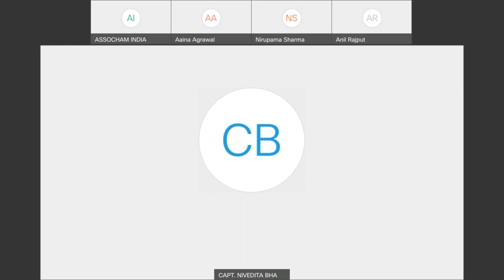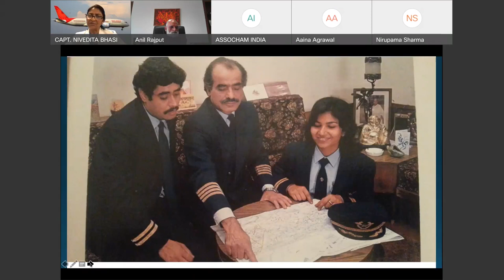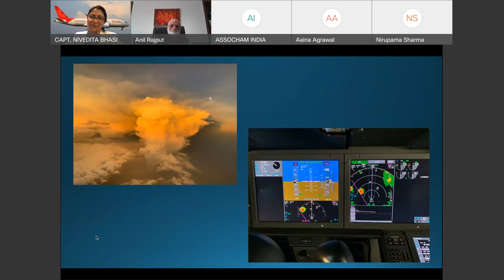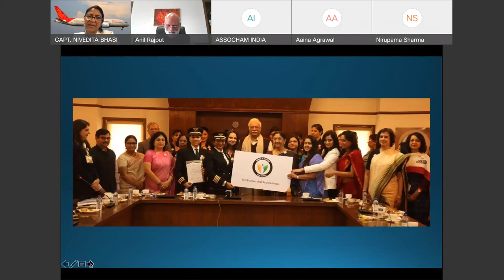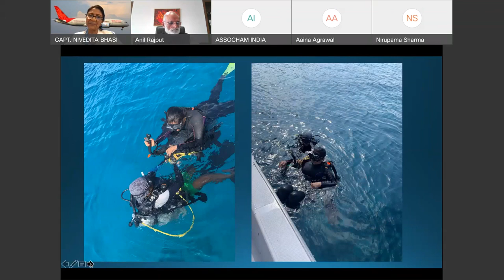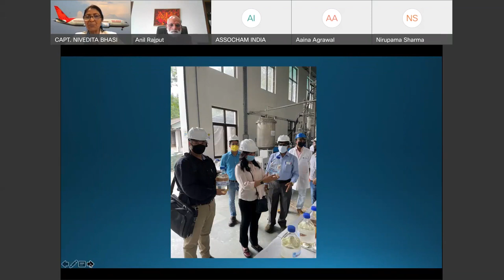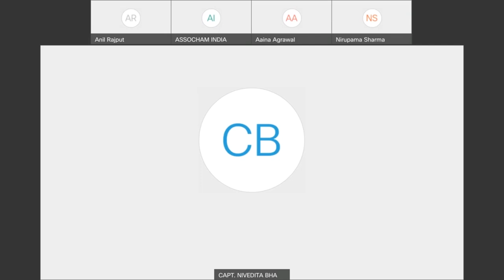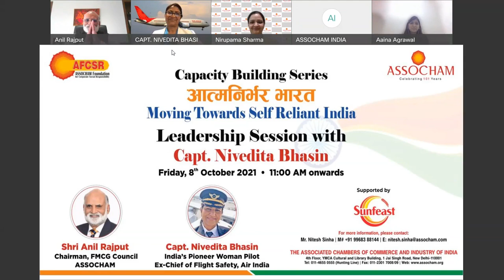Capacity Building Series Leadership Session with Captain Nivedita Bhasin: Webinar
ASSOCHAM conducted a webinar titled - Capacity Building Series Leadership Session with Captain Nivedita Bhasin.

Watch now!